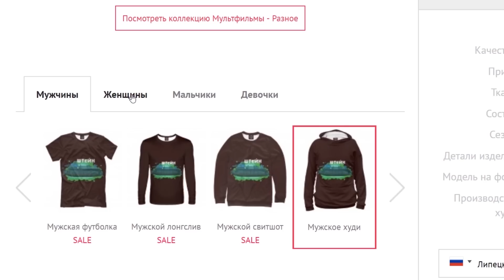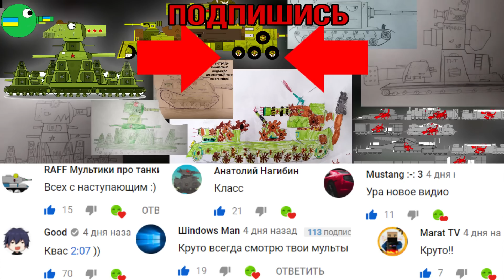Шпион раскрыт - Мультики про танки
Вот и раскрыли вражеского шпиона, а он летающий танк!